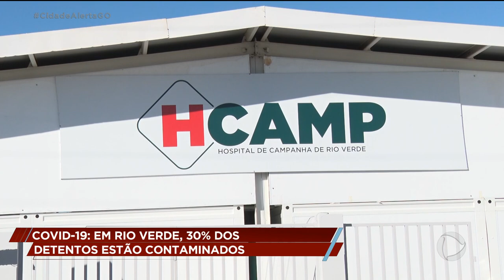COVID-19: EM RIO VERDE, 30% DOS DETENTOS ESTÃO CONTAMINADOS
TRINTA POR CENTO DOS DETENTOS DO PRESÍDIO DE RIO VERDE ESTÃO COM COVID-19.